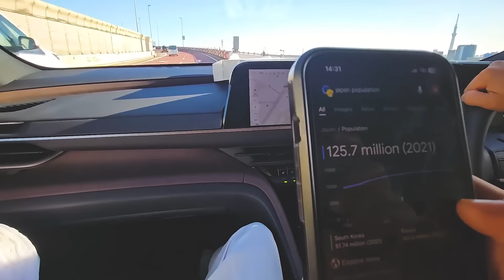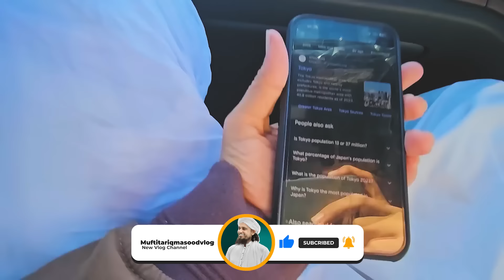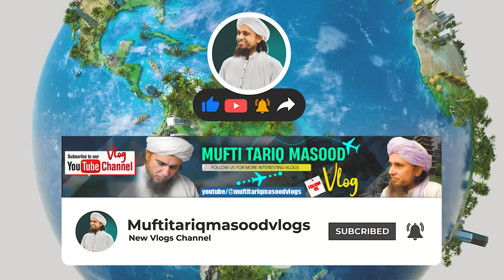Mufti Tariq Masood - Japan Tokyo Vlog - Part 01